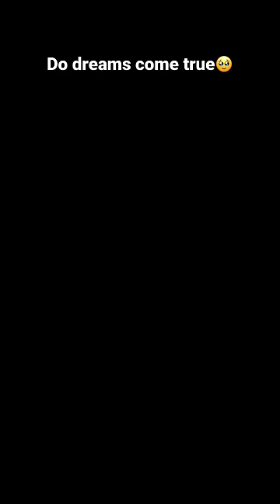Do dreams come true 🥹 | Hassu